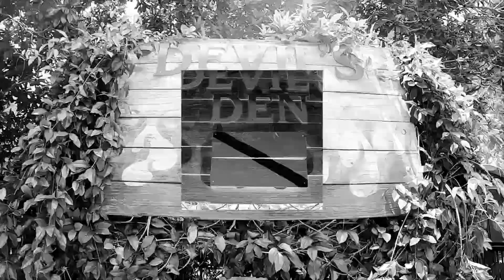August 14, 2020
Devil's Den, Williston, FL